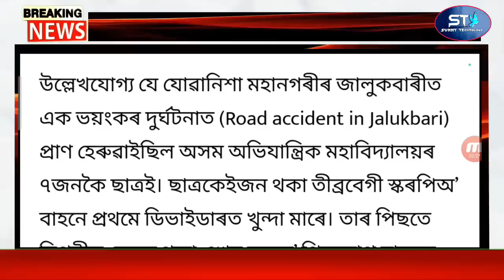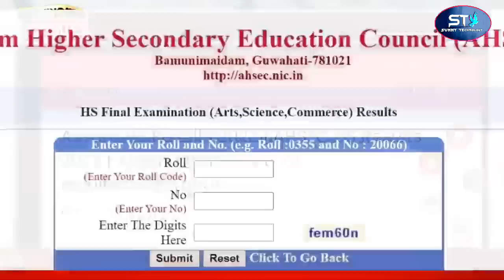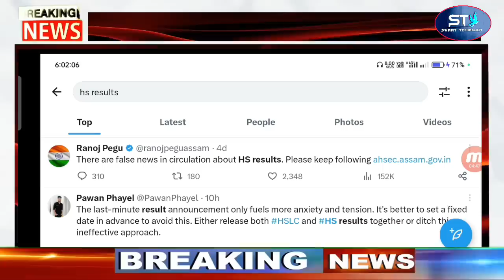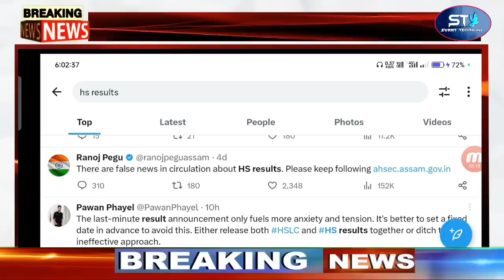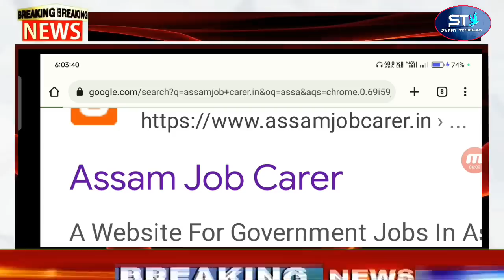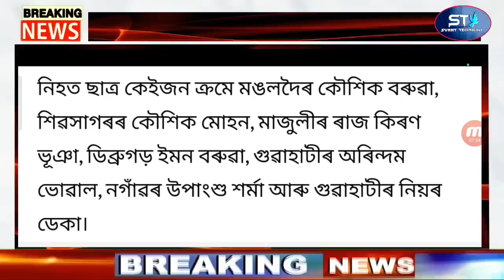Live News Assamese | Tomorrow Declared HS Results 2023 | Assamese Latest News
Assamese Big Breaking News | 29 May 2023 | Tomorrow Declared HS Results 2023 | Assamese Latest News

Covered Topics:
1.Assamese News Today Live
2.Assamese News
3.Assamese
4.Today Assamese News
5.Assamese News Live
6.Himanta Biswa Sarma Daily Top News
7.Assamese Morning News Today
8.Assamese Latest News Today
9.Assamese Very Important News Today
10. 29 May Assamese News Today
11.Assamese News Today 29 May 2023
12.Breaking News Assamese
13.News Live Assam
14.Assamese Big Breaking News
15.Assamese News Today 29 May 2023
16.SunnyTechnology Top News Today
17.Assamese Breaking News
18.News Today Assam
19.Breaking News Assam
20.SunnyTechnology